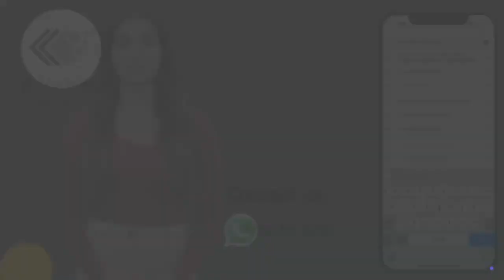Contact Now for most affordable price of Marble only on JK Marble Company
Video from JK MARBLES